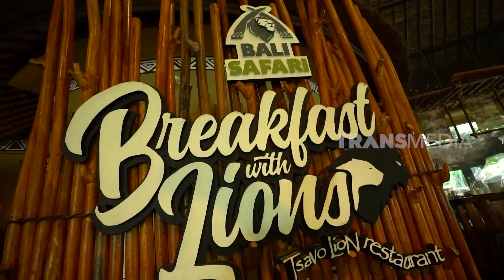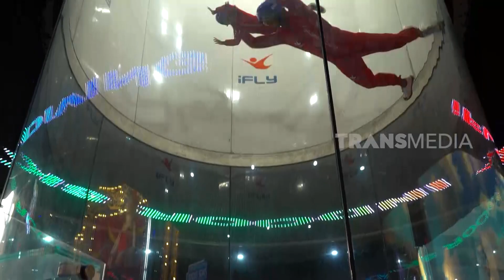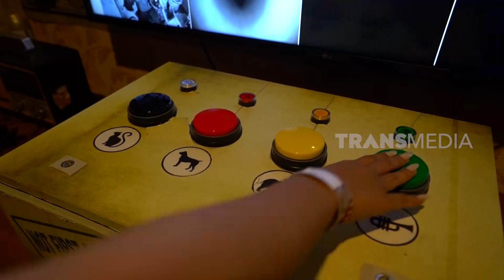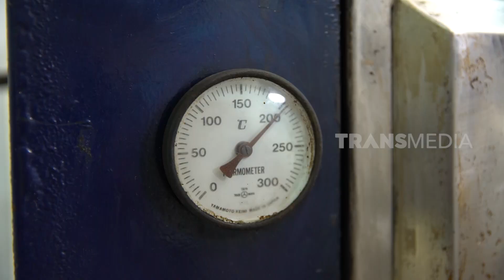[FULL] KEJUTAN TAK TERDUGA | SI UNYIL (27/01/23)